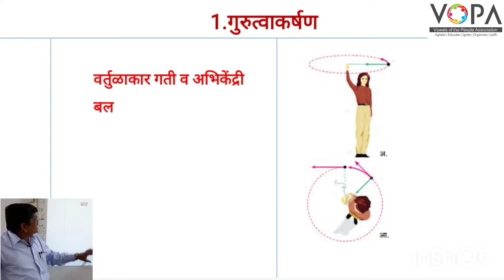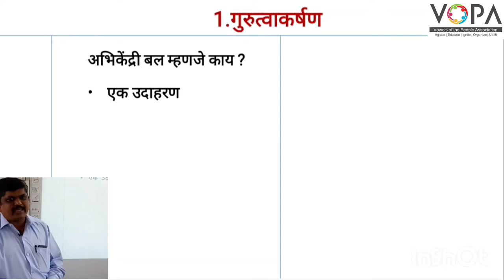१० वी | राष्ट्रीय प्रज्ञा शोध परीक्षा विज्ञान | 1.2 बल व गती | V-School